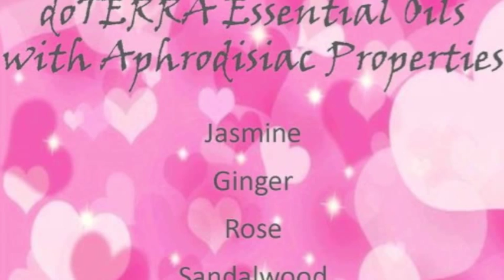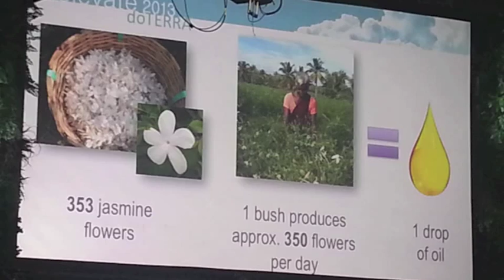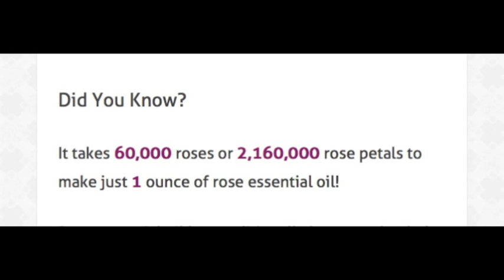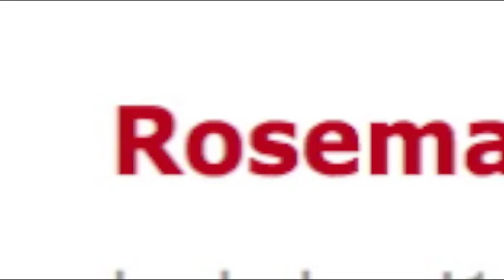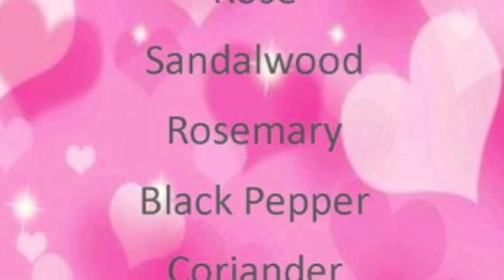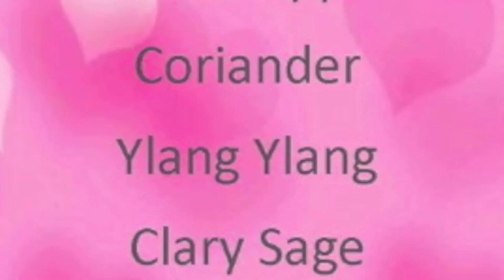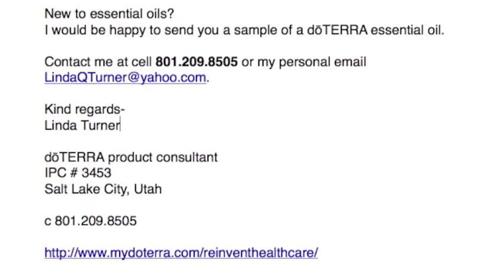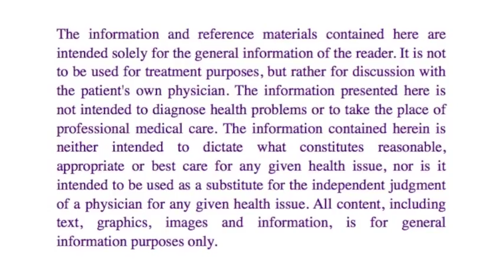doTERRA Aphrodisiac EOs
♥ Learn about the romantic aspect of essential oils ♥
doTERRA Certified Pure Therapeutic Grade essential oils.